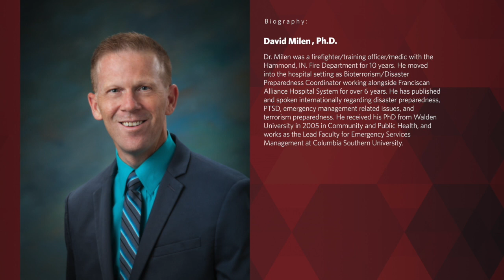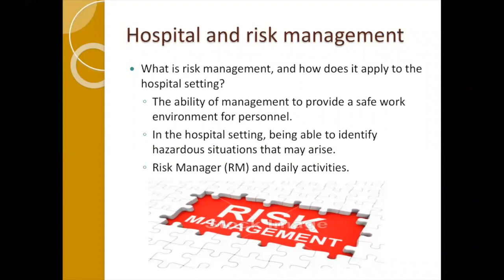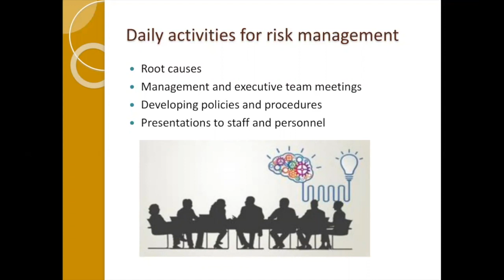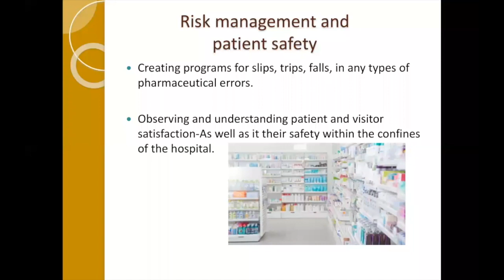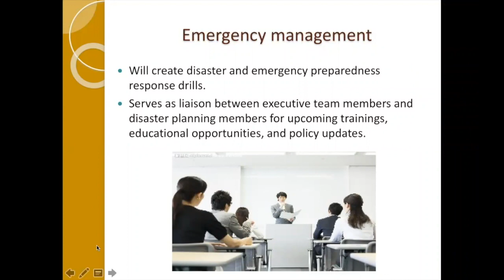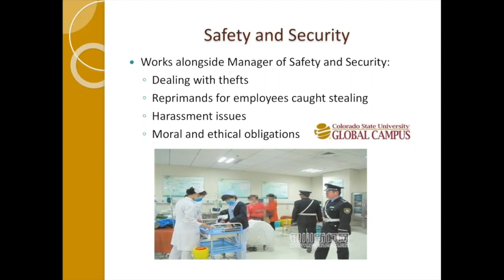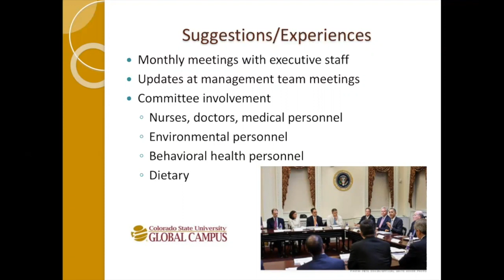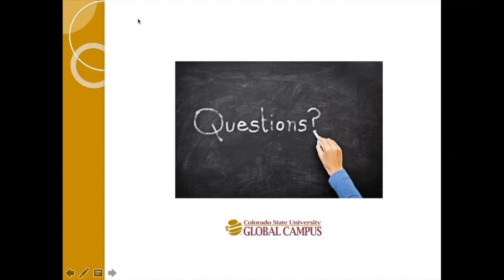Risk Management issues within the Hospital Setting with David Milen, Ph.D.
This presentation will focus on the daily activities of a risk manager within a hospital system. The discussion will focus around risk management and patient safety, root causes, emergency management, safety and security, and dealing with safety standards for not only the board of public health visits, but also HFAP and JCAHO standards upon inspections at hospital and clinical levels. The presentation will conclude with some suggestions and experiences in handling risk management issues within the hospital setting.